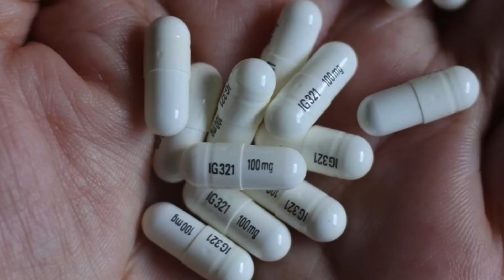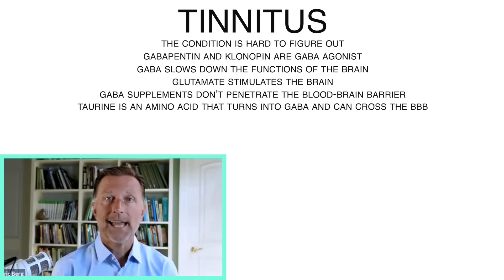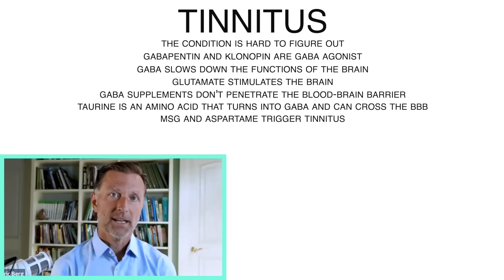The Best Way To Get Rid of Tinnitus (Ringing in the Ears)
Check out this new, updated information on how to get rid of tinnitus naturally.

0:00 Introduction: Get rid of tinnitus naturally
0:10 Typical treatments for tinnitus
2:05 GABA supplements
2:25 Natural alternatives for tinnitus
2:47 Foods to avoid for tinnitus
4:05 Learn more about how to get rid of tinnitus!

Tinnitus is ringing in the ears, and it can drive a person crazy. Today I want to cover some tips to get rid of tinnitus naturally.

Tinnitus is a little bit mysterious and hasn’t been fully figured out. Typical treatments for tinnitus are medications called Gabapentin and Klonopin.

These two medications both have a mechanism to increase GABA in the brain. GABA is an inhibitory neurotransmitter and slows down the central nervous system.

An interesting study shows that people with tinnitus may have lowered GABA and upregulated glutamate. Glutamate stimulates the brain.

The problem with GABA supplements is that they don’t cross the blood-brain barrier. This means they will have a difficult time penetrating into the brain to create any effect.

However, an amino acid called taurine turns into GABA and can pass the blood-brain barrier. Just be sure to take taurine on an empty stomach.

In addition to increasing GABA, it’s essential to inhibit glutamate. MSG and aspartame are high in glutamate, so it’s important to avoid foods containing these ingredients.

Other sources of glutamate to avoid:
 • Hydrolyzed protein
 • Calcium caseinate
 • Yeast extract
 • Textured protein
 • Whey protein
 • Soy protein isolates
 • Soy sauce

Try these tips to get rid of tinnitus naturally.